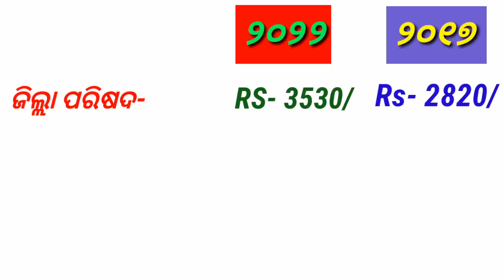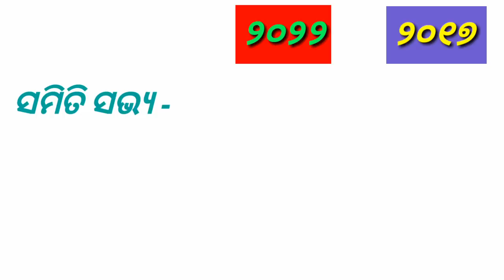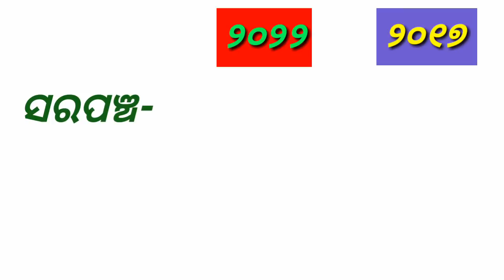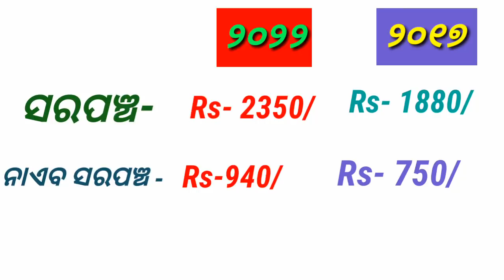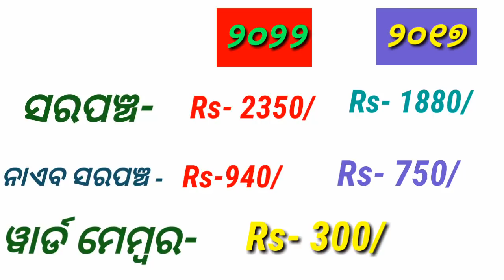ବଢିଲା ୨୫% ଦରମା / ସରପଞ୍ଚ, ସମିତି ସଭ୍ୟ, ନାଏବ ସରପଞ୍ଚ,ବ୍ଲକ ସଭାପତି ମାନଙ୍କର ଦରମା କେତେ ଥିଲା କେତେ ହେଲା !